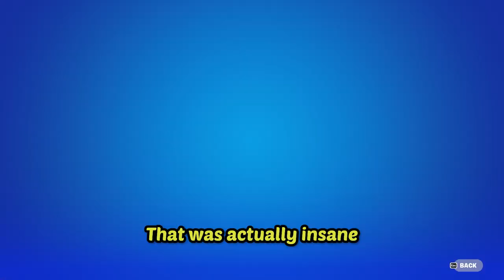Revitalizing Fortnite Moments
Another day, another win for the OGs
Keegan (Yellow): @orangeusername
Braeden (Red)
Brady (Purple)
Connor (Brown)

Outro: renaissance man - inci0 (feat. azkii)